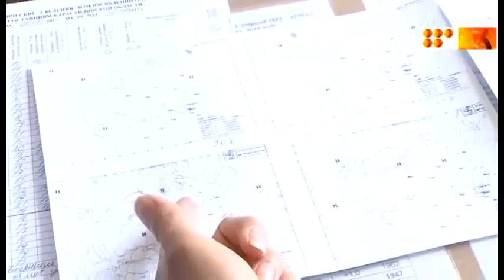Погода в августе